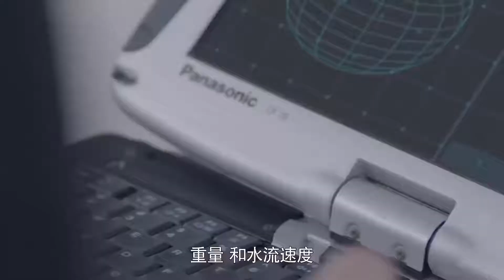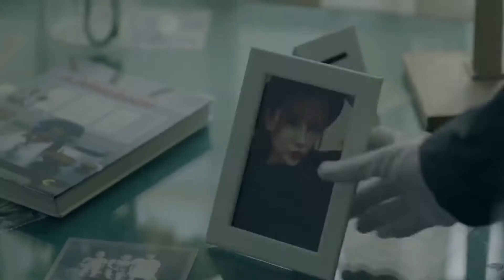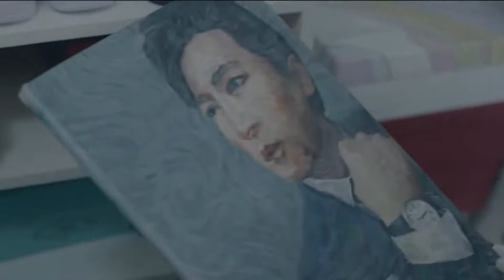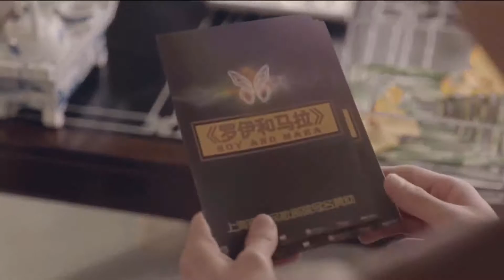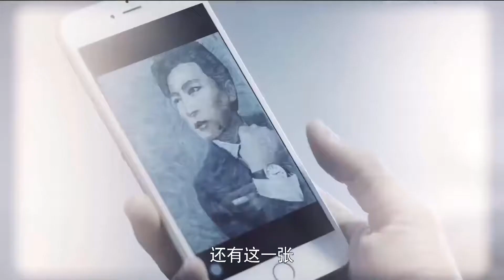Sau màn ân ái cuồng nhiệt cô gái bị đối phương sát hại ném xuống sông | Thập Tông Tội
Phim “Thập Tông Tội" - 10 tội ác lớn nhất  - vô cùng hấp dẫn với các vụ án mang tính kinh dị, thảm khốc.